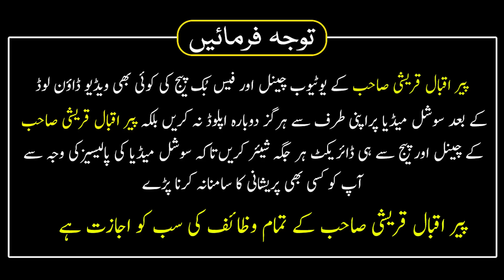Rabi Ul Awal Ki 25.26.27 KA Wazifa | Urgent Paise Ka Wazifa | 100% Working Wazifa For Urgent Money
مولانا پیر حافظ محمد اقبال قریشی صاحب کا صرف ایک نمبر ہے جو کے ہر ویڈیو میں موجود ہے اس کے علاوہ ہمارا  کوئی اور نمبر نہیں ہے